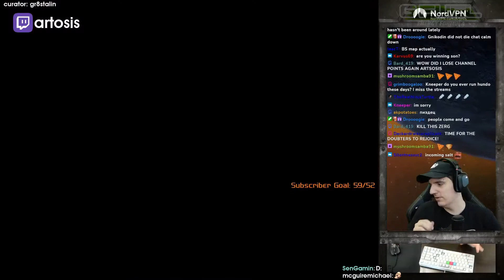WHERE AM I GOING | Daily Brood War Highlights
- every morning at 5AM-8AM PST, posts new timestamped highlights of previous day:
 - attributes/reports

Timestamps:

00:00 WHERE AM I GOING
[#1] hazelynut clipped by hazelynut

00:27 hahahaha
[#2] artosis clipped by bbeanli

01:13 Think it's bad?
[#3] artosis clipped by dunebug

01:32 LMAO
[#4] tastelesstv clipped by thelegitcount

02:05 artosis clip
[#5] artosis clipped by gr8stalin

02:35 lmao
[#6] artosis clipped by mlaii

03:28 Artosis finally snaps
[#7] artosis clipped by scv8

04:16 yeah yeah yeah yeah yeah yeah yeah yeah yeah yeah yeah yeah yeah yeah yeah
[#8] artosis clipped by bnpeki

04:40 artosis clip
[#9] artosis clipped by geminisc2

05:07 artosis clip
[#10] artosis clipped by tw_solar

05:33 artosis clip
[#11] artosis clipped by test_7

06:02 Ya need an Intro to Broodwar???
[#12] artosis clipped by joshsc2

06:33 Artosis Smash
[#13] artosis clipped by shibatoraa

06:49 artosis clip
[#14] artosis clipped by jagbox3

07:32 quote
[#15] artosis clipped by theclaypidgeon

=== CLIP SUBMISSION ===
NOTE: If you are a Brood War content creator and don't want your videos to be promoted on Gloomshot, just send me a message (email (joseph[at]gloomshot[dot]com) is preferred) and I'll edit the algorithm to blacklist your stream.

=== ABOUT GLOOMSHOT: BROOD WAR AND THIS CHANNEL ===

Hi, I'm Joseph and this is Gloomshot: Brood War, a curation bot that automatically compiles the best moments of the best Brood War streams. To find out more, I did an interview here that goes over the bot

{GAME_DESCRIPTION}